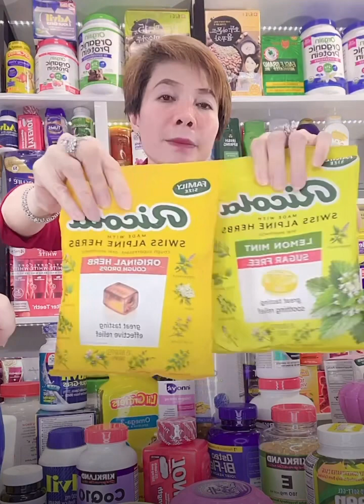SĂN HÀNG PHÁP MỸ CẢ NHÀ ƠI !🔥 SDT :0931.032.266 - 0901.035.886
SĂN HÀNG PHÁP MỸ CẢ NHÀ ƠI !🔥 SDT  :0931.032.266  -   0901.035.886 Phước Râu SĐTV 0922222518

Hàng PHÁP MỸ chính hãng ! Nhận QUÀ TẶNG trên live 🇳🇱🇺🇸KHÔNG_NHẬN_CỌC 🇬🇧🏴󠁧󠁢󠁥󠁮󠁧󠁿camy